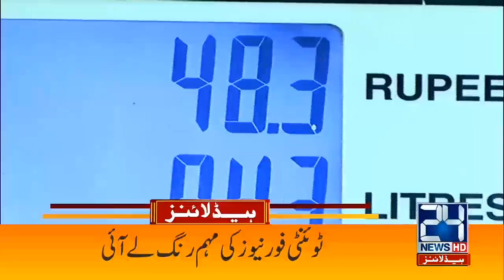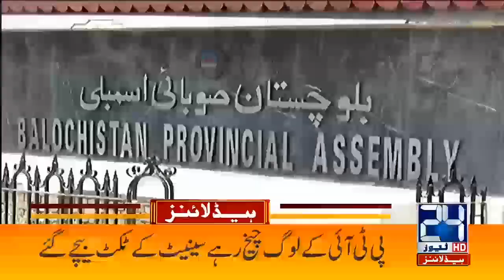2021 Will Be The Good Year l 1am News Headlines | 1 Mar 2021 | 24 News HD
2021 Will Be The Good Year l 1am News Headlines | 1 Mar 2021 | 24 News HD

24 News HD is one of the leading news channels of Pakistan bringing you the latest current affairs from Pakistan and around the world.  Live National Assembly and Senate Session.